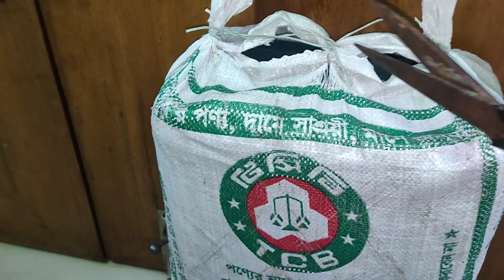রাজশাহী থেকে আজকে আম আসলো 🤤🤤||mishry yusha vlogs